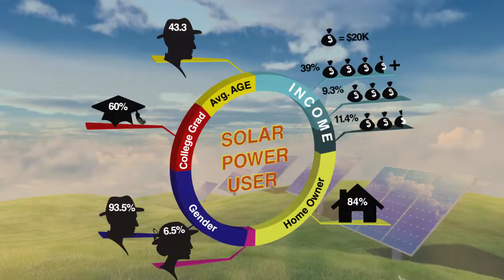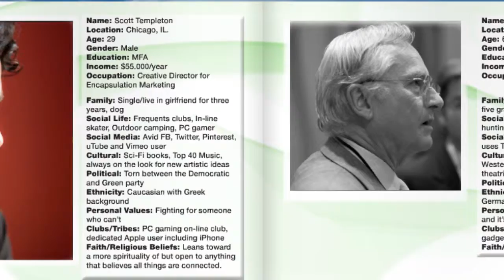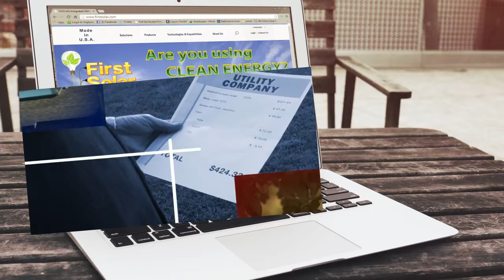Video Thesis Final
Month 11
Final Thesis Video Prseantation